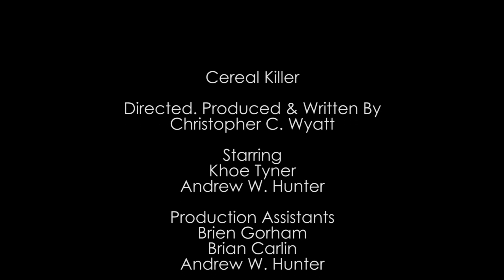Cereal Killer - Cascadia Valley TV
Breakfast takes a sinister turn in this premiere episode of CVTV.

Directed/Written by Christopher C Wyatt
Starring Khoe Tyner and Andrew W Hunter